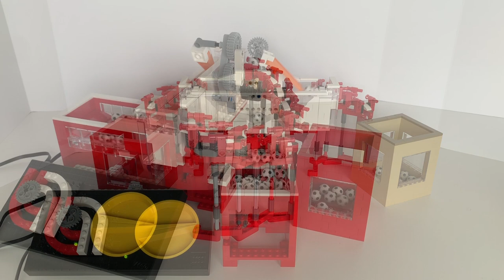Sloped Stepper - Lego GBC module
Sloped Stepper is a basic utility module that can handle a lot of balls and serve them up one at a time.  As the name suggests, it uses slopes to reduce balls from 4 down to 1.

Also shown in this video are two other modules that build on top of the Sloped Stepper mechanism.  The first is a path splitter that uses the brick separator to separate balls, tacked on to the output of a sloped stepper.  The second is a reservoir module which has an even bigger ball capacity and a built in on-off switch, which I use a lot when testing modules and running a layout.

Free build instructions for the base Sloped Stepper module are available on Rebrickable